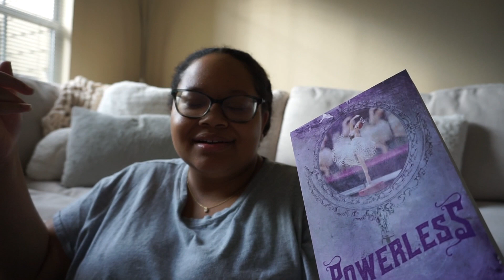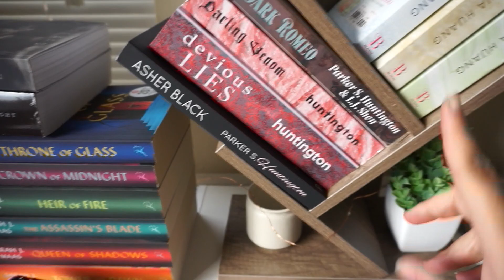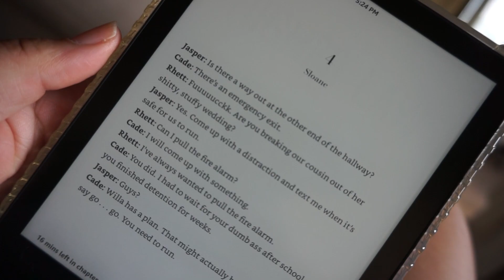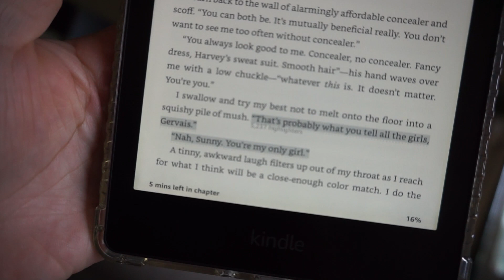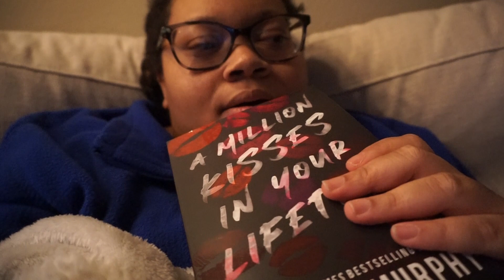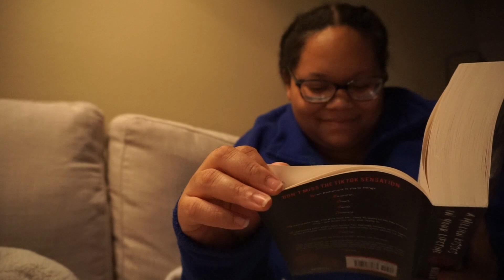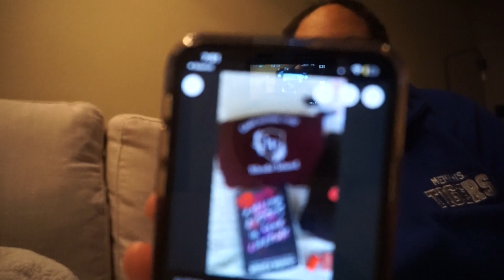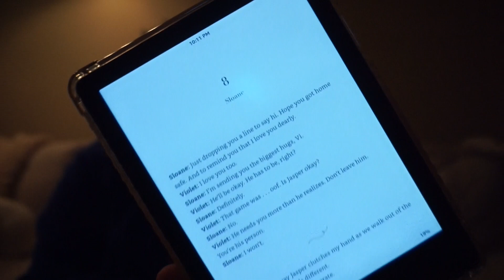READING DIARIES #1: Welcome to this new series! | Jasmine Cierra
Thank you so much for tuning in! Let's be besties!

Links:
Amazon StoreFront
Amazon Wishlist

FAQS:
Where do you live? Nashville